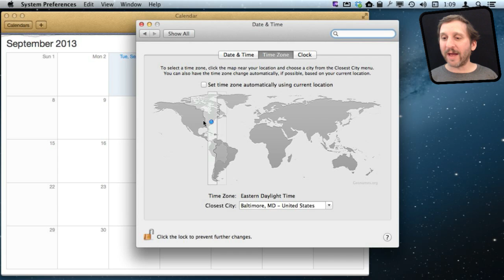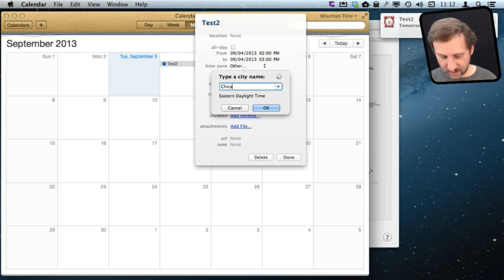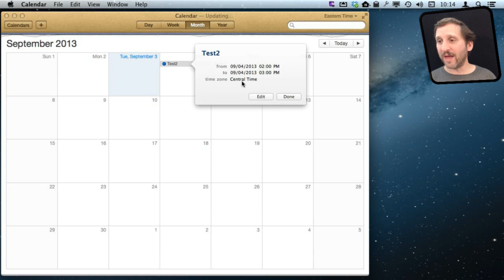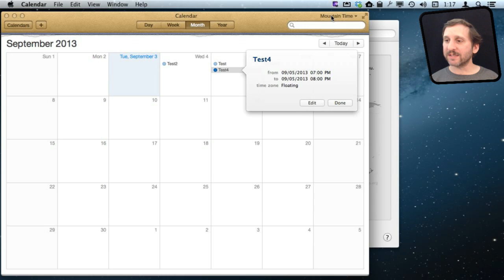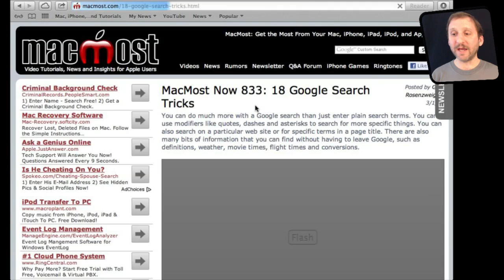Mac Calendar Time Zones (MacMost Now 914)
When setting up and event in Calendar, you would normally assign a time. But what if you travel between time zones? Youapos;ll need to enable Calendarapos;s time zone support feature. Then you need to consider questions like, do you set the event for the current time zone, or the one where you will be when the event takes place?